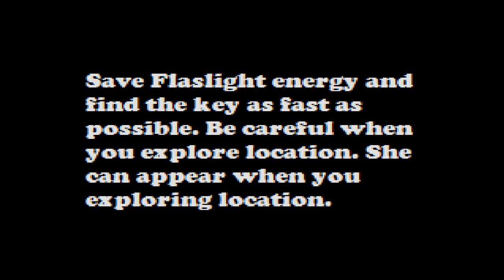Sally.Exe Whisper of Soul(Gameplay)